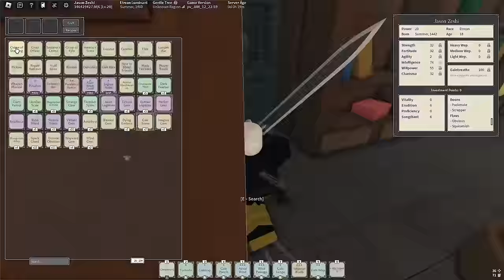10,000 Damage Mage Progression | Deepwoken PVE Build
This is the strongest mage build in all of deepwoken! Also ofc the combos at the start are just a demonstration of damage unless they are sitting at a campfire you'd have to be good at the game to land that, blinding dawn still does 3 bars though.